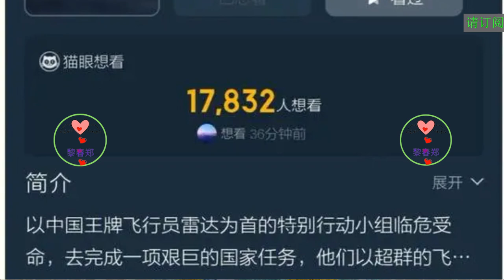王一博和李沁《光明之路》平番，李沁成功饰演刘巧珍之后咖位飞升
王一博粉丝一直坚持王一博是《光明之路》的一番大男主，因为王一博近期《无名》《长空之王》先后上映，票房看似都很高，按照电影咖比电视咖有逼格的原理，王一博显然应该压番李沁。
但拨开重重迷雾，会看到《无名》是春节档，且有梁朝伟、周迅、黄磊等多位戏骨抬轿，而且对于这部电影的评论一直呈现两极分化的趋势。
《长空之王》更是掀起一波波的网络舆情，占了五一档和最高排片的天时地利，然而就连王一博粉丝都屡次强调不能用专业的眼光来评价这部电影，换言之就是在专家那里，《长空之王》的细节是经不起推敲的，只能供门外汉自娱自乐。